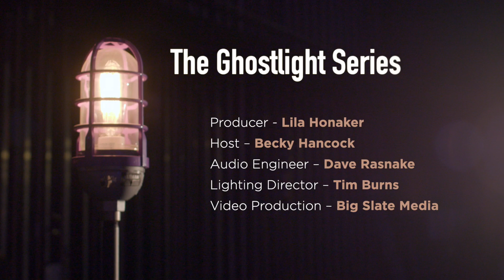The Ghostlight Series Frog and Toad's Dixie Quartet